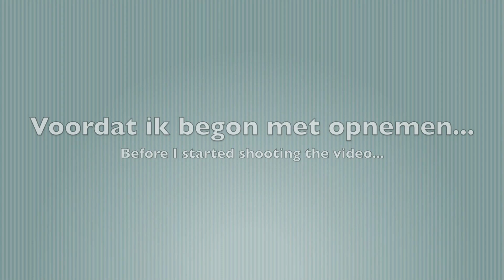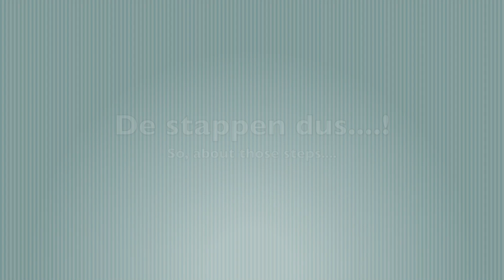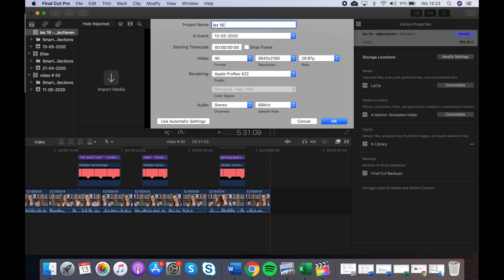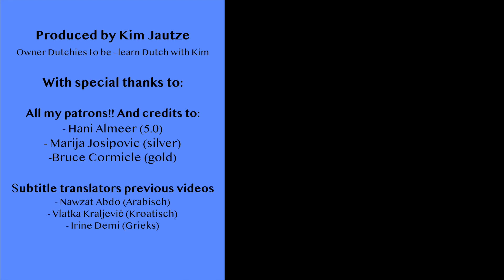HOW DO I MAKE MY VIDEOS? A Dutch VLOG about my workflow - (VLOG 3)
💖Do you want to learn more Dutch with texts and podcasts?

✏️ Do you want to learn more Dutch?

Do you want to practice SPEAKING Dutch?

MUSIC
Intro- and outro jingle: Lino Rise - That's fun (license)

PHOTO EDITING
Canva (license)

🎥This is my 50th video on YouTube and that's why in this vlog I wanted to show you HOW I MAKE MY VIDEOS! What does my workflow look like? What can go wrong? What is so great and what can be so frustrating!?

Dit is mijn 50ste video op YouTube en daarom wil ik jullie in deze vlog laten zien HOE IK MIJN VIDEO'S MAAK! Hoe ziet mijn proces eruit? Wat kan er misgaan? Wat is zo geweldig, maar wat kan er ook frustrerend zijn?